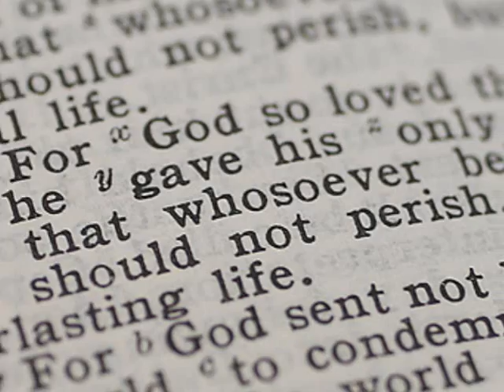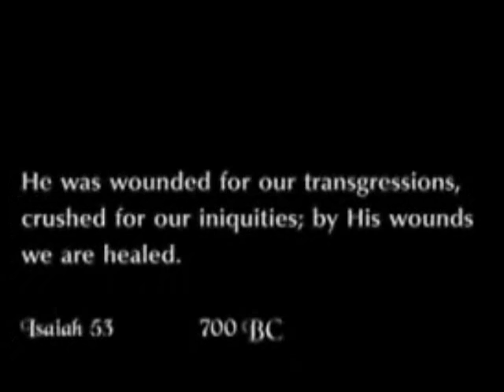Future of Forestry - Hills of Indigo Blue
This film utilizes clips from multiple sources as well as the song "Hills of Indigo Blue" by Future of Forestry

Softly remember me, softly remember the words on the wall. They remind us and
Bodly remember we, bodly remember how quickly they fall.

Then we turned to remember our birth, our Eden.
Then we turned to remember our birth, worth, freedom.

We found the westward way to the hills of Indigo blue,
we watched the northern sapphire sky.
The stars were burning through the night.

Heart of creation and state of the nation were asking for us. They were asking
For deep restoration and some relocation to what we can trust.

Thanks, and enjoy the music video thingy :D